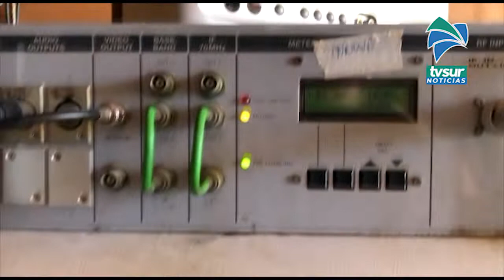Generaleños dicen que falta información sobre el encendido de la Televisión Digital